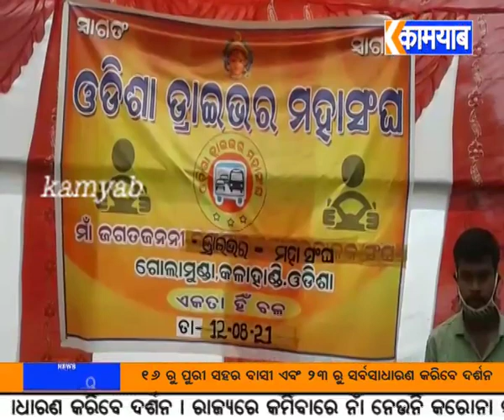kamyab tv#ଗୋଲାମୁଣ୍ଡା# ଓଡିଶା ଡ୍ରାଇଭର ମହାସଂଘ ର ବୈଠକ